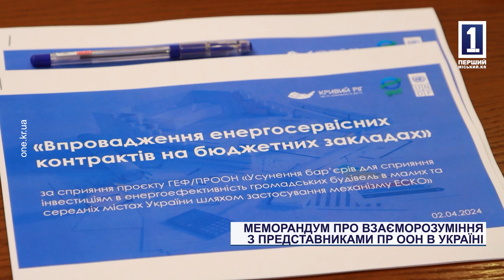Меморандум про взаєморозуміння з представниками Програми розвитку ООН в Україні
Економія енергоресурсів та зменшення рівня споживання електрики шляхом більшого використання альтернативних джерел. У Кривому Розі з офіційним візитом побувала делегація Програми розвитку ООН в Україні з її очільником Яко Сільє. Що вже зробили, а що – в планах на майбутнє, знають наші кореспонденти.